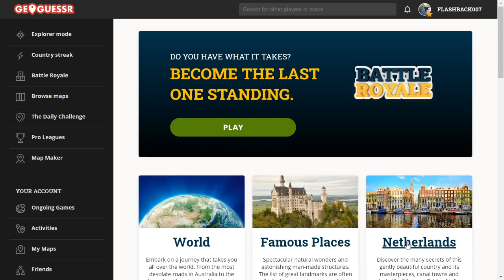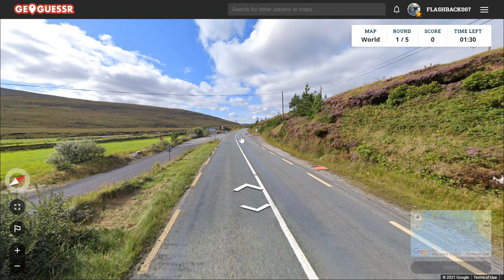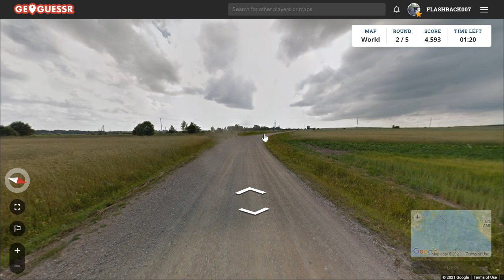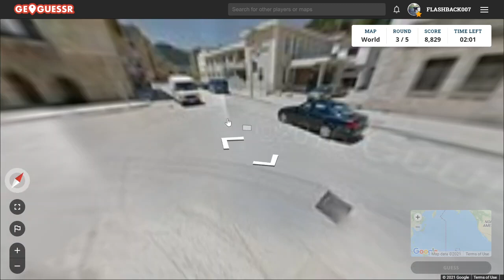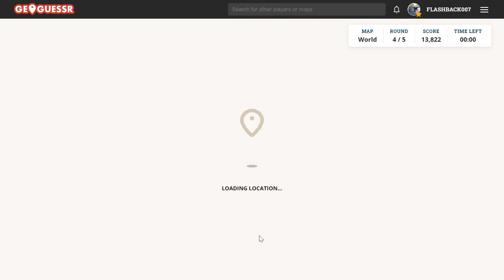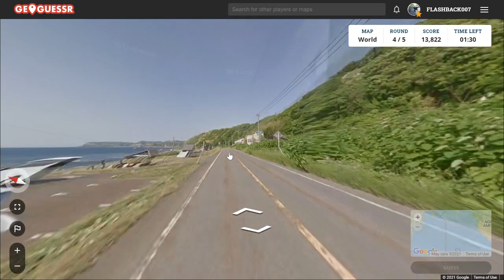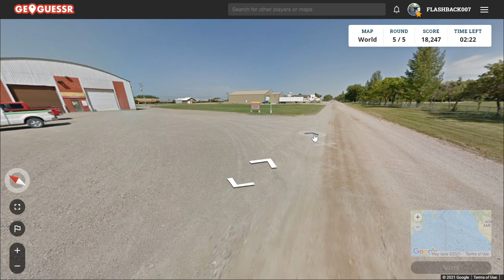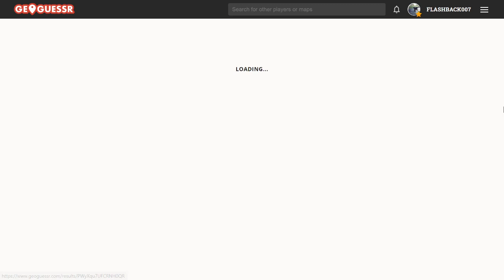GeoGuessr Daily Challenge #620: Fijne ronde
Zo wil ik mijn rondes wel vaker hebben